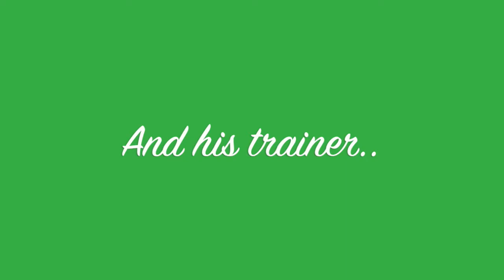GORG Y LUCIA, What a TEAM!!!